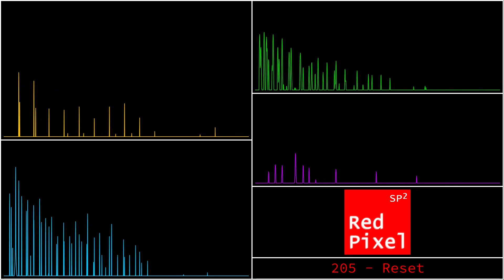RPS 205 - Reset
205 - Reset - Red Pixel Simulator OST

On second thought, maybe I'll revisit multiplayer at a later date. Oh well, just play the game or something.

Music made with BeepBox, visualization made with Sound Tile!

(Headphones recommended)